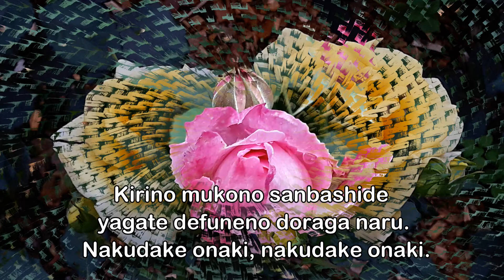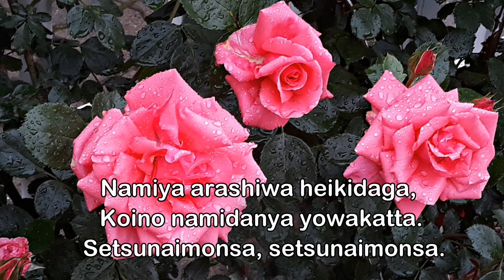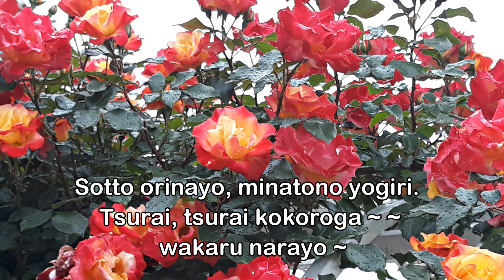初恋 マドロス；美空 ひばり - hatsukoi madorosu ; Misora Hibari